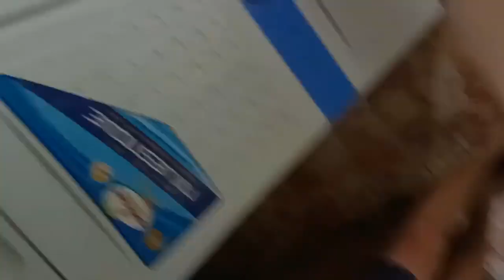PRESERVE FAMILY FULL MOVIE (HAUNTED HOUSE VIRAL ON TWITTER preservefamily)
Preserve Family Viral Twitter
Perserve Family
PreserveFamilyViral
PeraerveFamilyTrendingTwitter